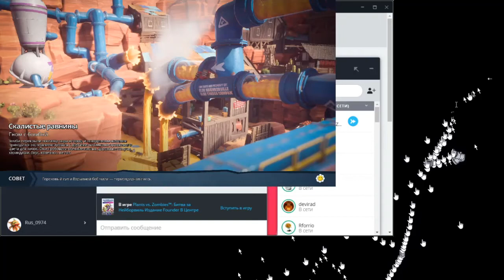PVZ Битва за Нейборвиль #30 - ЗЭМБО (ЗОМБИ-РЭМБО) против ГАЗОНОФИКАЦИИ! - Фармим Лампочки!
Сегодня у нас обзр на ЗЭмбо в режиме Газонофикация! Продолжаем копить призовые лампочки!)